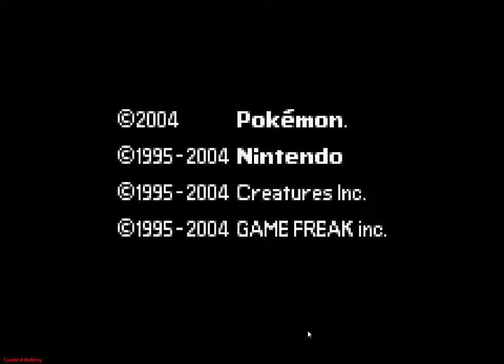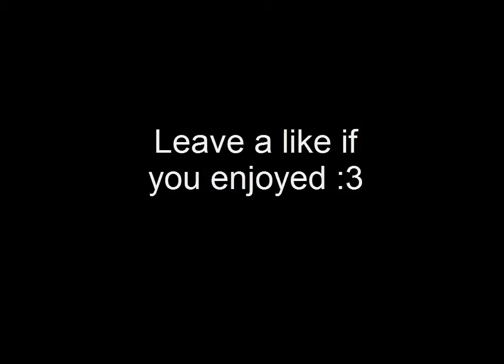Pokemon MLG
Welcome to my brand new video! Today we play Pokemon Fire Red